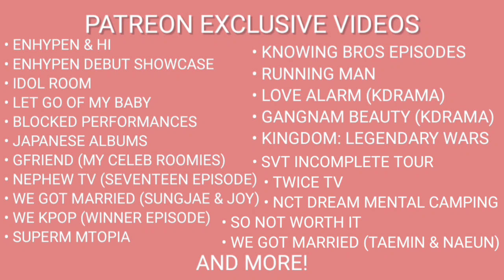RUN BTS EP.136 | BTS REACTION